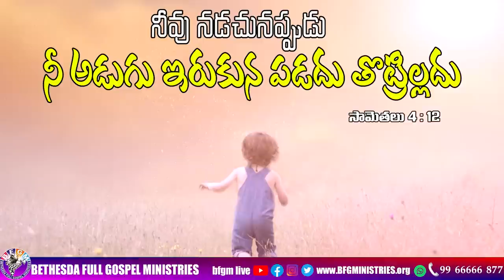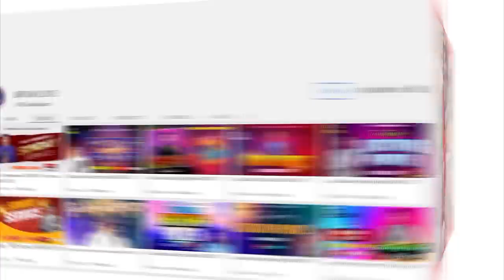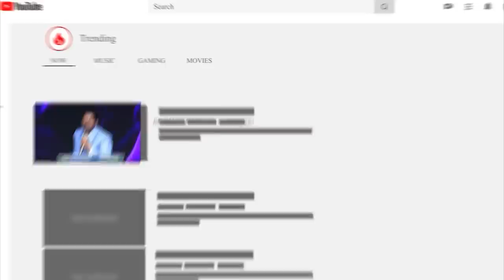Today's promise 22.05.2023 | BFGM LIVE